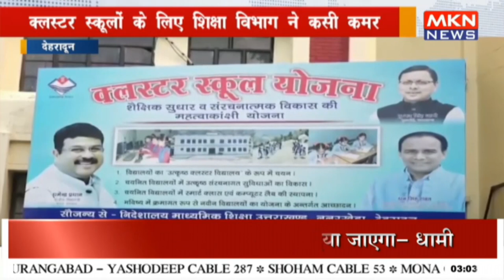क्लस्टर स्कूलों के लिए शिक्षा विभाग ने कसी कमर